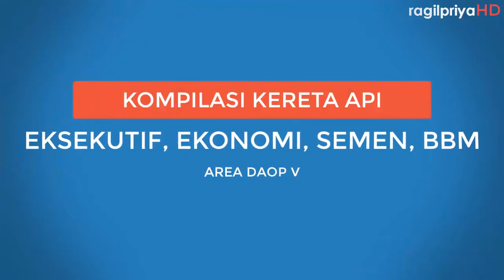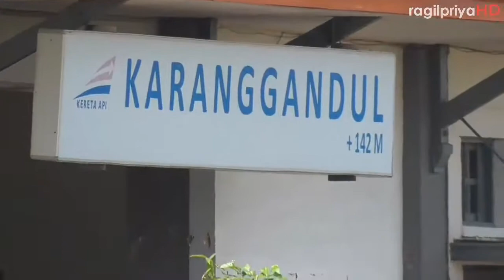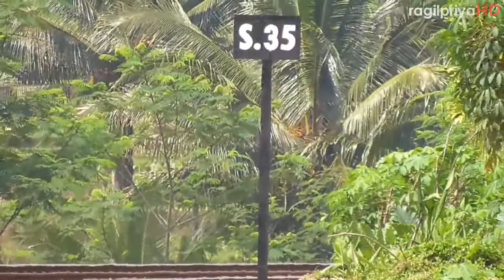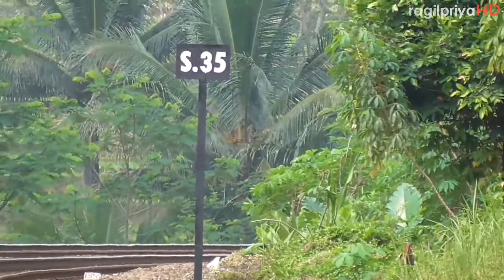[HD] Kompilasi Kereta Api Eksekutif, EKonomi, Semen, Minyak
Kereta Api eksekutif meliputi Kereta Api Argo Lawu dan Argo Dwipangga. Argo Dwipangga dua spot. Kereta Api ekonomi meliputi Joglokerto, Kutojaya Utara, Gajahwong dan Bogowonto. Kereta Api minyak/BBM/Ketel milik Pertamina kosongan dari Tegal kembali ke Maos, dan Kereta Api Semen Terpal kosongan kembali dari Purwokerto.